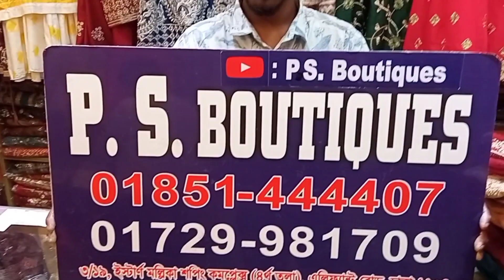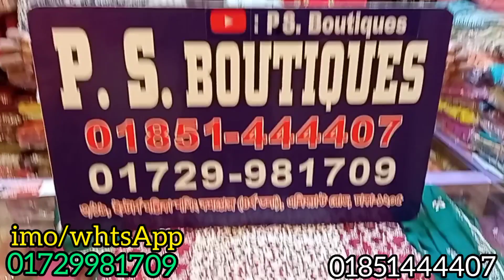updated gourgious design kameez collection. গর্জিয়াস কামিজ কালেকশন পাইকারি অন লাইন শপ পিএস বুটিকসে।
ps boutiques
3/19 eastern mollika shopping complex
elephant road
dhaka